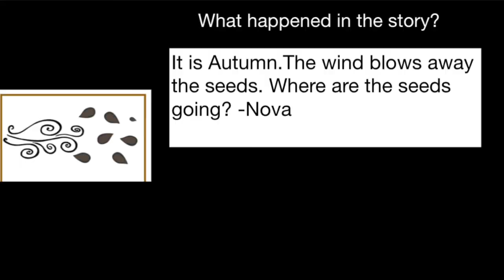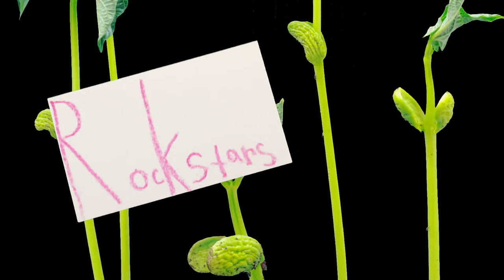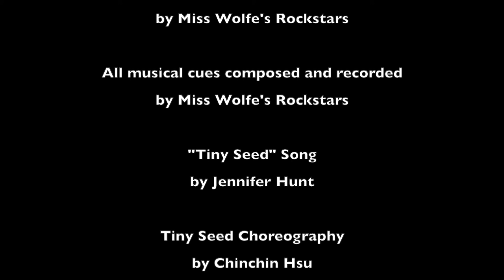Tiny Seed Final Movie with Process (2021-22)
In Unit 3 at Willow Elementary, Miss Wolfe's SDC K class, The Rockstars,  worked with Artist Partner, Jenny Hunt of OpusEd to create a short film adaptation of Eric Carle's book, The Tiny Seed.

THE PROCESS:

Students read the book and retold the story in their own words to create the script, working on retelling and sequencing English Language Arts Standards. They explored the science of how seeds grow by growing their own plants as they explored the story. They learned the Tiny Seed song and composed and recorded original musical cues for the film using classroom instruments. They recorded the narration, exploring voice acting,  created all original background art and masks, and learned original choreography from guest teacher and San Francisco-based professional dancer and choreographer, Chinchin Hsu. Students learned about green screen technology and explored it by creating their own superhero move movies. They were the stars at the premiere of the film with their families and school administrators.